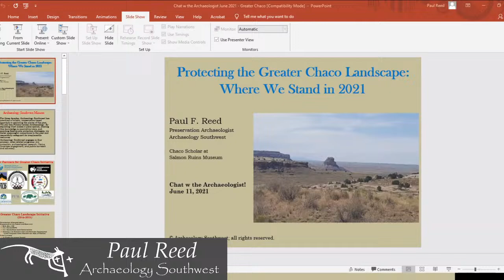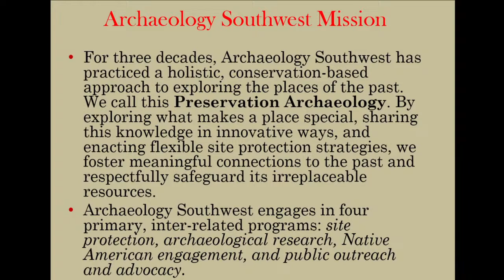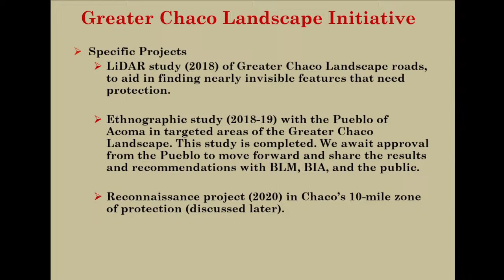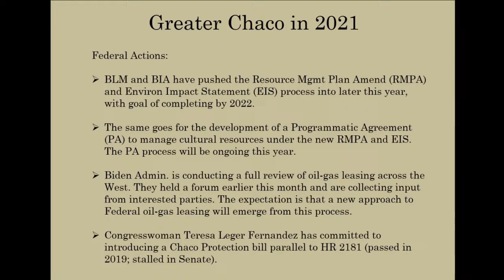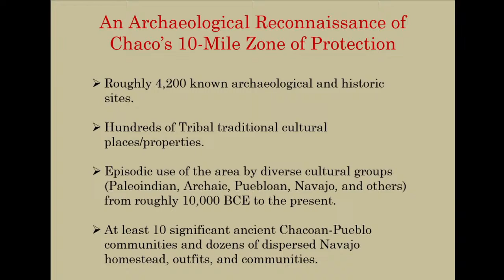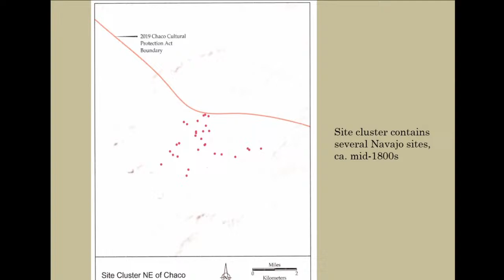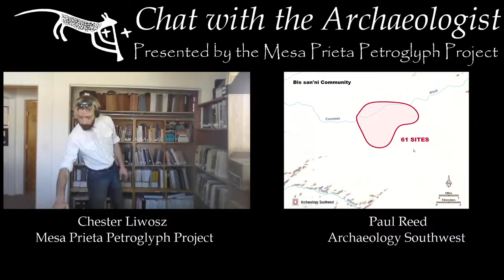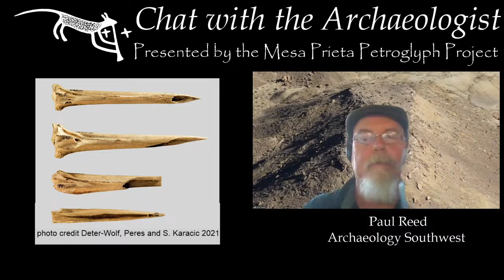Paul Reed on Chat with the Archaeologist, June 2021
Join us the second Friday of each month for our Chat with the Archaeologist, hosted by Dr. Chester Liwosz. This month we welcome guest Paul Reed.

After four very long years, there is light at the end of the tunnel. The BLM and BIA have halted the planning process that was rushed in 2020 and announced that it will extend into 2022. My own research from 2020 in the 10-mile protection zone has revealed site clusters and communities that have yet to be protected by Federal action. In this presentation, I will discuss new developments and the future of protection around Chaco Canyon.

Paul Reed has been a Preservation Archaeologist with Archaeology Southwest since 2001. He is based in Taos, New Mexico and works as Chaco Scholar at Salmon Ruins, New. Reed’s most recent writing is an edited book (with Gary M. Brown as co-editor) entitled Aztec, Salmon, and the Pueblo Heartland of the Middle San Juan, published in SAR Press’ Popular Series in 2018. Over the last eight years, Reed has been working to protect the Greater Chaco Landscape from the effects of expanded oil-gas development  associated with fracking in the Mancos Shale formation. Through a series of meetings and forums with public officials, Tribal leaders, various US Government agencies, and New Mexico’s Congressional delegation, Archaeology Southwest and its partners have focused on expanding protections to sites, traditional cultural places, and fragile landscapes in the greater San Juan Basin. The most recent effort on this front is to partner with the Pueblo of Acoma to complete a focused ethnographic study of Acoma’s connections to the Greater Chaco Landscape.

0:00 Announcements
6:53 Intro/Theme
7:35 Interview with Paul Reed, info about KSJE radio show
9:45 Paul Reed: Protecting the Greater Chaco Landscape
45:40 Archaeology in the News
45:50 Santa Barbara (California) shell beads
50:35 Tattoo tool artifacts
57:38 Suluwesi cave paintings

The Mesa Prieta Petroglyph Project and the Chat with the Archaeologist series is supported by generous grants from the National Endowment for the Humanities and the New Mexico Humanities Council.

REFERENCES
Maxime Aubert, Rustan Lebe, Adhi Agus Oktaviana, Muhammad Tang, Basran Burhan, Hamrullah, Andi Jusdi, Abdullah, Budianto Hakim, Jian-xin Zhao, I. Made Geria, Priyatno Hadi Sulistyarto, Ratno Sardi & Adam Brumm
2019 Earliest Hunting Scene in Prehistoric Art. Nature, 576: pp. 442-445

Archaeological Institute of America
2021 Tennessee's Tattooing Tools Dated to More Than 5,500 Years Ago. Archaeology Magazine.
2021 Shell Bead Study Pushes Back Use of Currency in California. Archaeology Magazine.

Deter-Wolf, Aaron, T.M. Peres, and S. Karacic
2021 Ancient Native American bone tattooing tools and pigments: Evidence from central Tennessee. Journal of Archaeological Science: Reports. 37:103002.

Gable, Lynn H.
2020 The Origin and Use of Shell Bead Money in California. Journal of Anthropological Archaeology, 20.

Kennedy, Merrit
2019 44,000-Year-Old Indonesian Cave Painting is Rewriting The History of Art. All Things Considered.

Logan, Jim
2021 An Ancient Economy. The Current. University of California, Santa Barbara.

Viviani, Franco
2021 Finding and Losing the World's Oldest Art in Sulawesi. Sapiens.

~~~Theme music by Trevor Brolin~~~